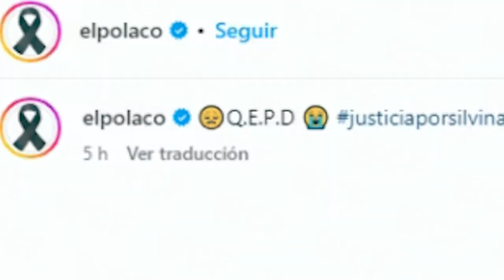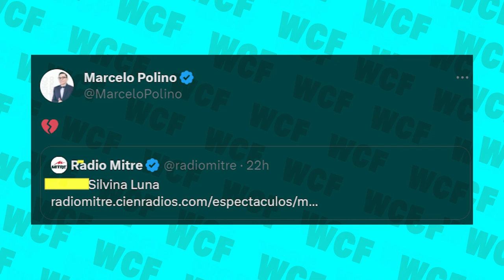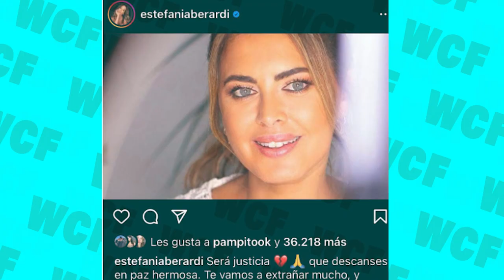MIRÁ LA REACCION DE TODOS LOS FAMOSOS A SILVINA LUNA Y LA LAMENTABLE NOTICIA ARGENTINA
silvina luna,LAM,mda noticias,FLORENCIA DE LA V,HERMANO DE SILVINA LUNA,SILVINA LUNA HOY,AMERICA TV,EL TRECE,socios del espectaculo,anibal lotocki,PAMELA SOSA